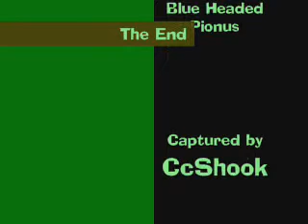Bert's Turn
Bert couldn't wait to get in the shower after Ernie